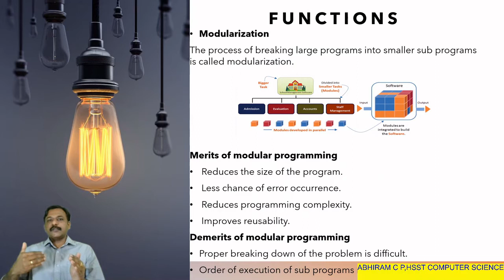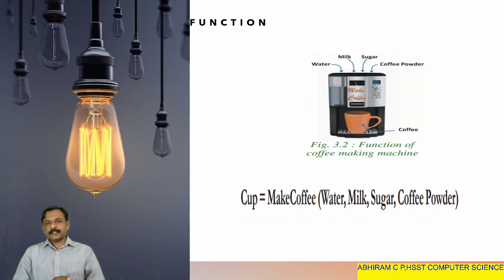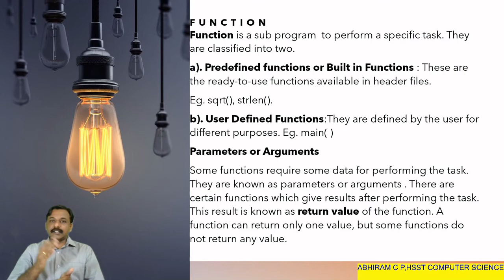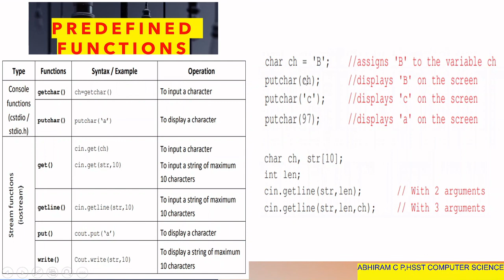C++ |Computer Application|Functions|PART 1|Plus Two|Easy Learning|EXAM PREPARATION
Hy students,
This will help you a lot. We will go together by clearing all the doubts regarding the topics.
I hope that you will be a part of us from today. 😊😊

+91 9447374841